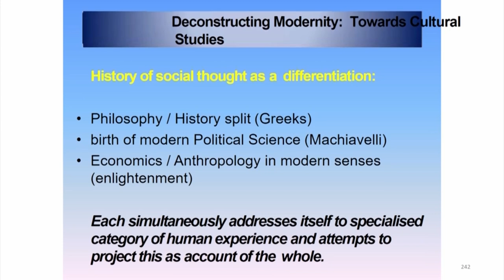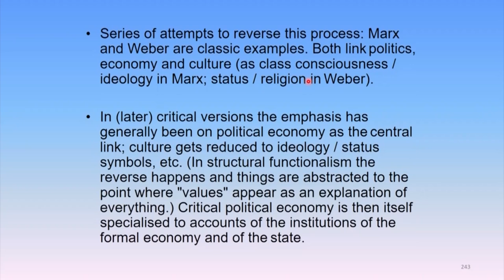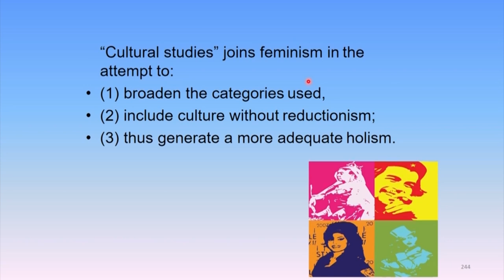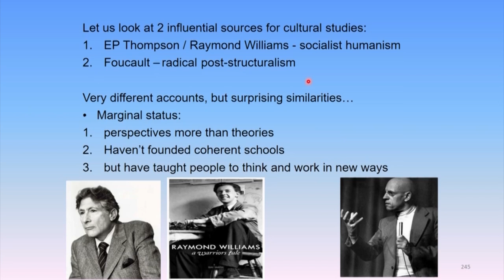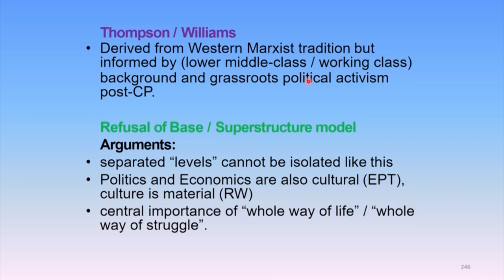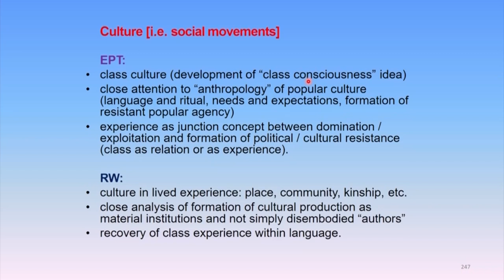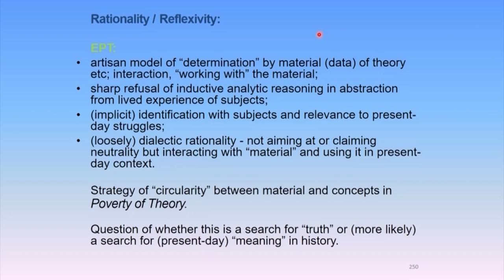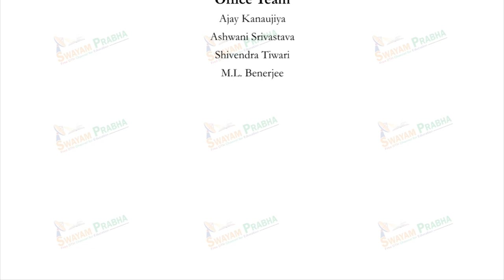Deconstruction of Modernity: Towards Cultural Studies I